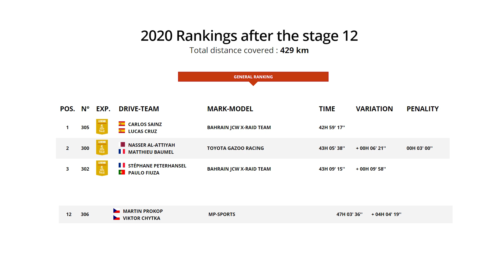Martin Prokop MP-Sports DAKAR 2020 - Stage 12